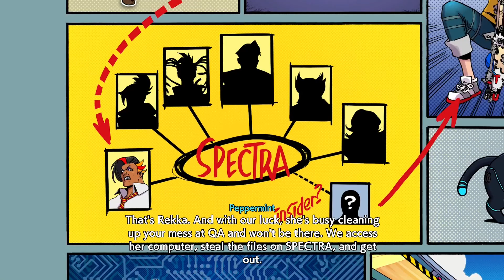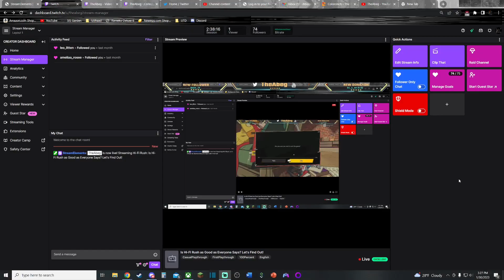Your Wish is My Command STEM Queen - Hi-Fi Rush Full Playthrough Part 2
Honestly, Peppermint stays as the best overall character throughout the game.

Check out the guy who remixed my new outro!